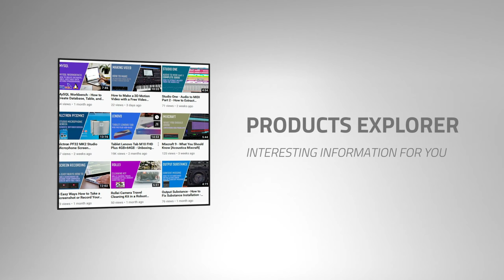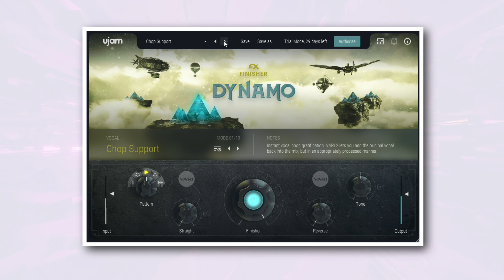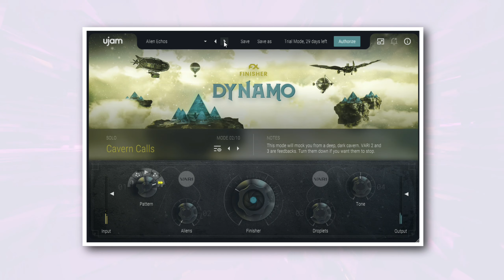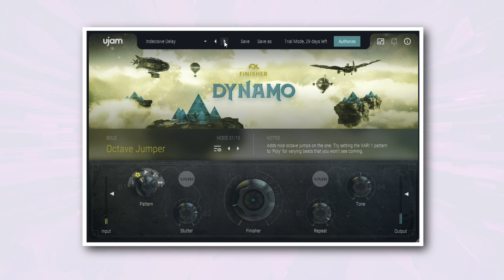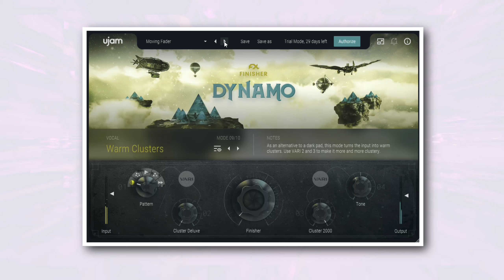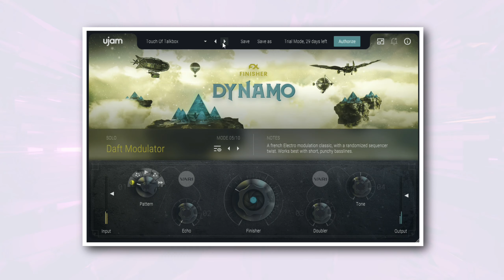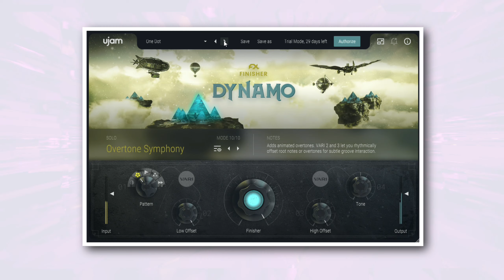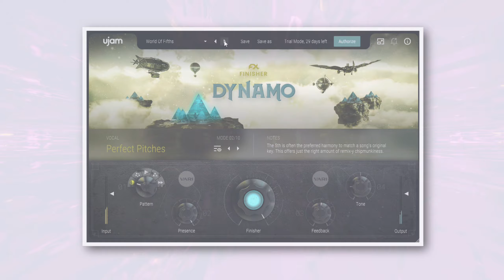Finisher DYNAMO - Playthrough All Presets - Animate, Morph, and Re-groove Your Sounds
Finisher DYNAMO by UJAM. Showcase - playthrough all presets. A VST effect plugin - Animate, Morph, and Re-groove Your Sounds.

Video overview:

00:23 Introduction
02:01 Track
07:40 Bass
12:17 Drums
16:18 Pads
22:26 Vocals
26:42 Subtle
33:04 Send FX